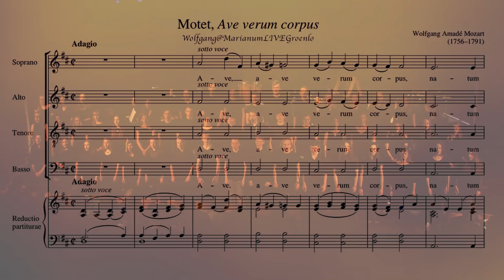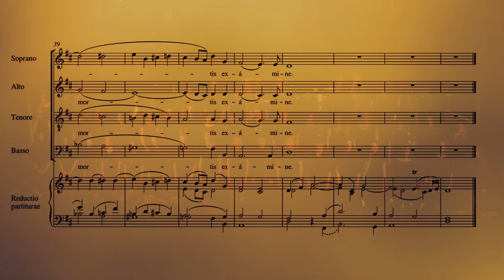AVE VERUM CORPUS @ Marianum LIVE 2017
Marianum LIVE 19 april 2017
'De Kapel' Marianum Groenlo
Produced by Frits Maters

AVE VERUM CORPUS W.A. Mozart
vocals Koor 2017
piano Annemarie Hilferink

Audio recording:
Kevin Veerbeek
Audio editing, mixing & mastering:
Simone Ewouds & Frits Maters
Video recording:
ZSOM Omroep Groenlo